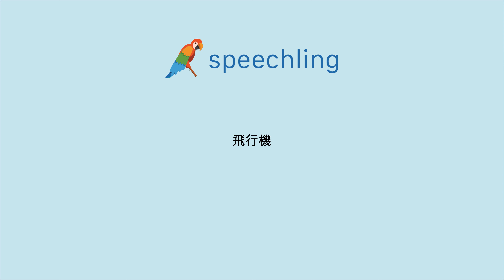일본어로 "비행기" 말하는 법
남자 목소리 :
飛行機

여성 목소리 :
飛行機

남성 음성 번역 :
비행기

여성 음성 번역 :
비행기